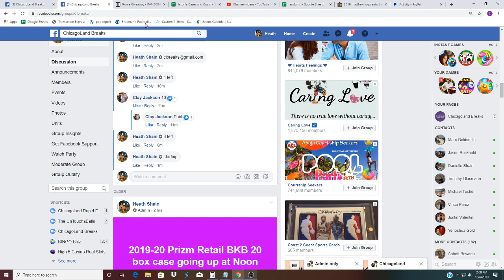top 3 in Prizm retail bkb